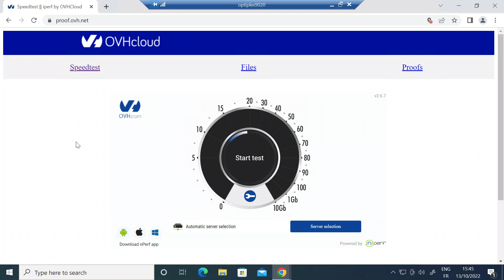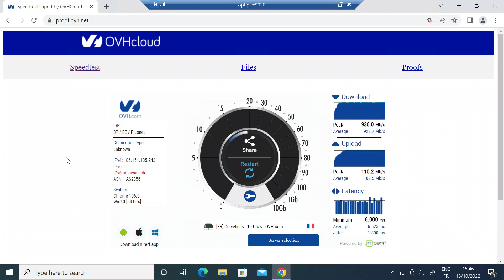BT Full Fibre Speed Test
A quick speed test of my BT Full Fibre 900 broadband service.  I'm using n ASUS RT-AX88U Router connected directly to the BT ONT.